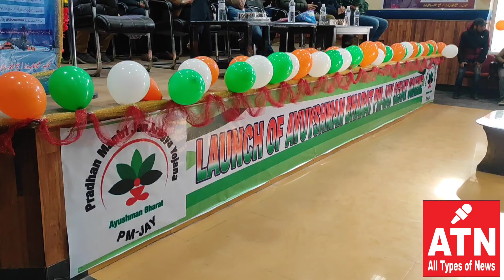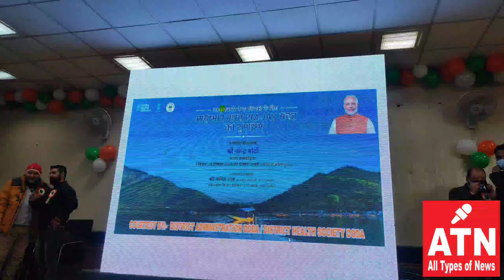Ayushman Bharat scheme PM Modi to launch Ayushman Bharat scheme for residents of J-K on Saturday.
Ayushman_Bharat scheme PM_Modi to launch Ayushman Bharat scheme for residents of J-K on Saturday. Prime Minister Narendra Modi will launch Ayushman Bharat scheme via video conferencing to extend health_insurance_coverage to all residents of Jammu and Kashmir on Saturday. District administration_Doda organised program about this newly Banifical scheme at Town hall Doda
Inbox